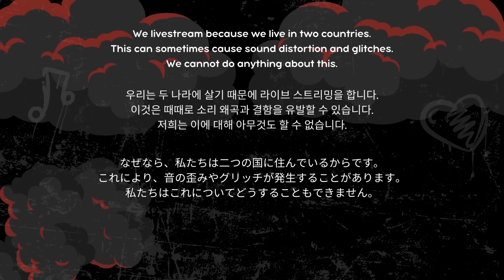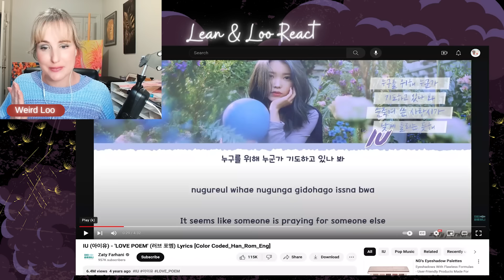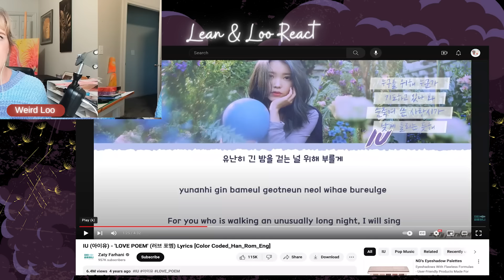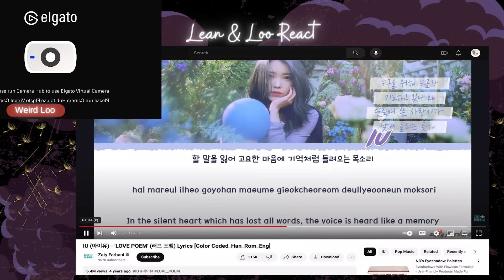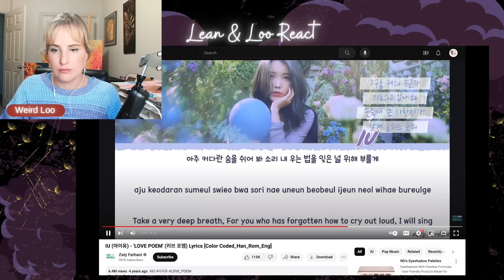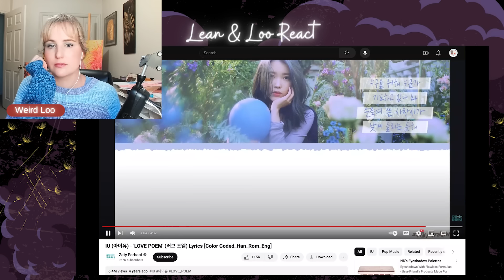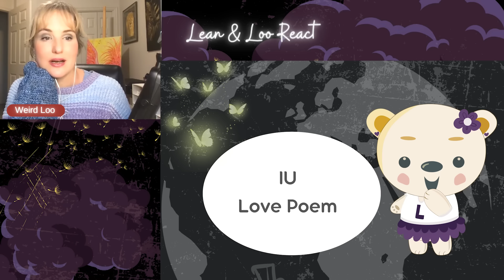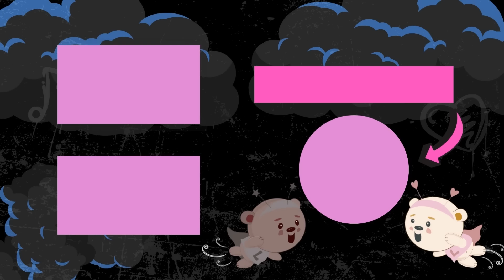Romance Author Reacts to IU (아이유) Love Poem (러브 포엠) Lyric Video and Studio Performance